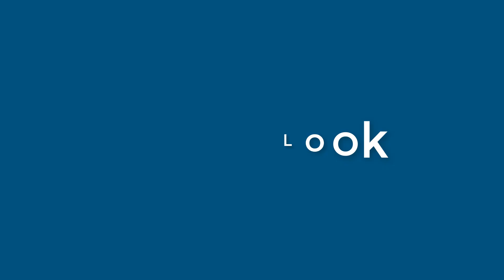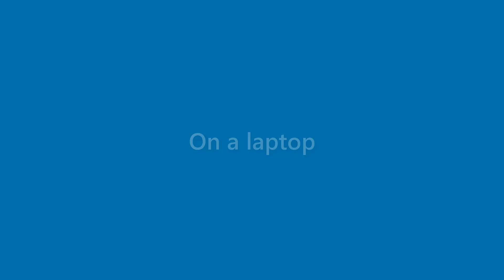Lila Moody - appearance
Name Look - Lila Moody - appearance. In this video we present "Lila Moody" name look and feel in various scenarios.
This video will cover:
How does "Lila Moody" look as a personal letterhead?
How does "Lila Moody" look on a business card?
How does "Lila Moody" look on a computer/laptop screen?
How does "Lila Moody" look with different background colors?
How does "Lila Moody" look with various fonts?